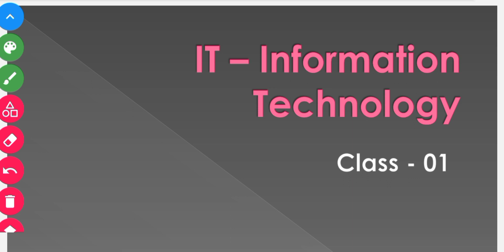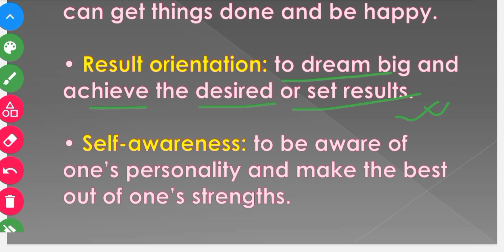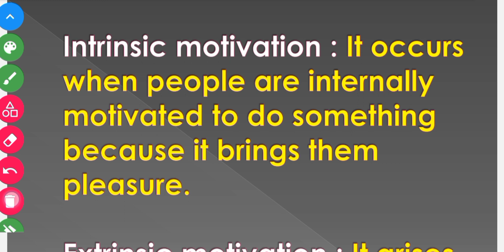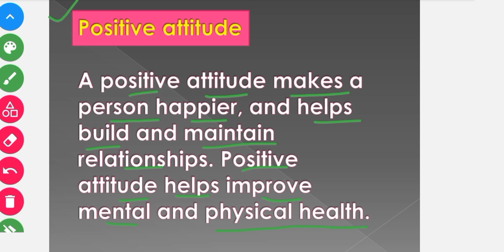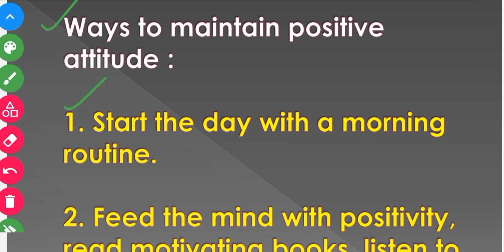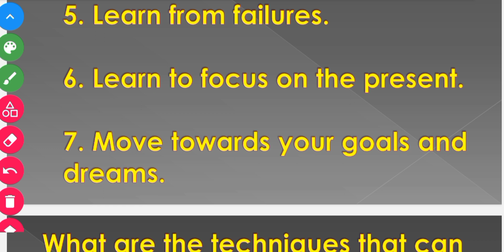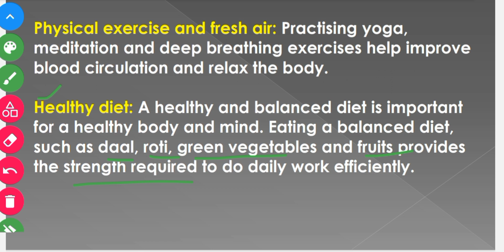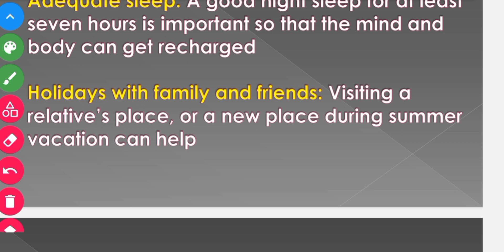Self - Management Skills/ IT & ITeS / h.s 2nd year Information Technology (IT)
Hi, Welcome to ABC Coaching Assam. I am Biju Bhakat your IT sir from Dhubri, Assam.
This class is for H.S 2nd year.
Subject : IT / ITeS
Lesson : Self Management Skills
Part : I